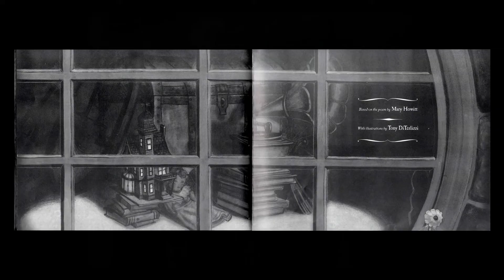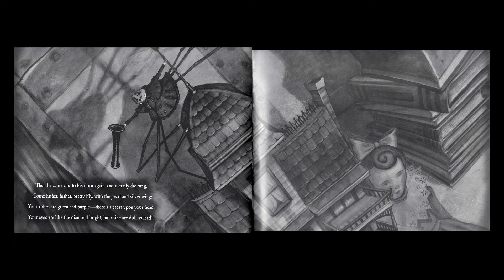THE SPIDER AND THE FLY | Kid Books Read Aloud By Wonder House Storytime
Book Description- “Will you walk into my parlor,” said the Spider to the Fly. This enduring verse from Mary Howitt dates back to the nineteenth century, but its warning—to beware the wiles of flattery—remains as relevant as ever. Celebrated artist Tony DiTerlizzi, drawing inspiration from his love of classic Hollywood horror movies of the 1920s and 1930s, shines a cinematic spotlight on a quintessential cautionary tale.

Based on a Cautionary tale by Mary Howitt.
Illustrated by Tony DiTerlizzi

To show your support to this author, please purchase their book